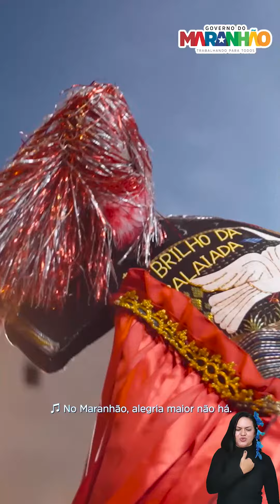😍 O Maranhão é a terra das palmeiras e também do São João!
💃 Tem quadrilha, bumba meu boi, tambor de crioula e cacuriá.

✨ Sente só a energia, dá um play! ▶